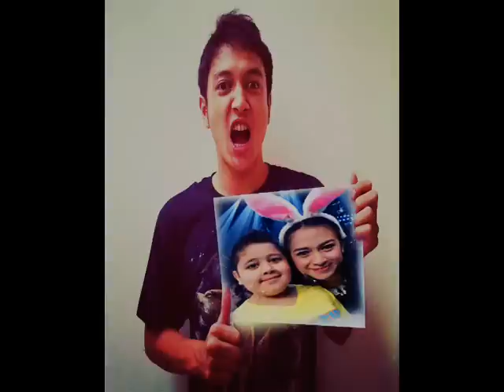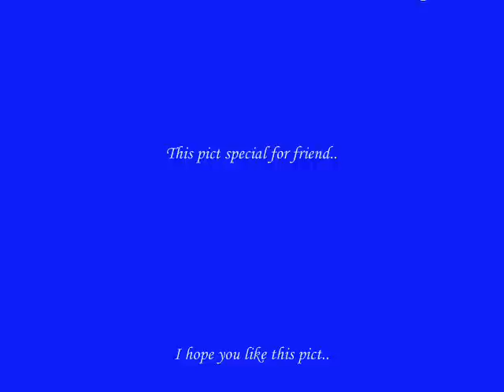Dimas Anggara & Nina Zatulini Photo Edits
klau ada yg suka foto'a silahkan hubungin FBq..